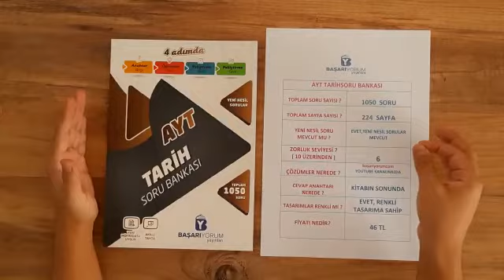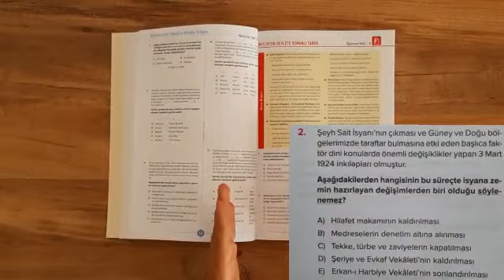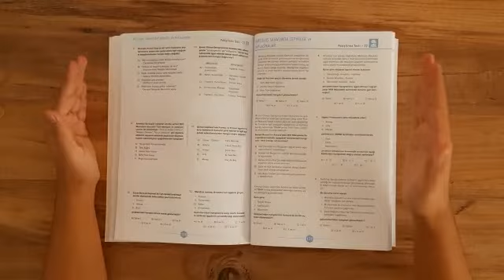AYT Tarih Soru Bankası • TANITIM VİDEOSU